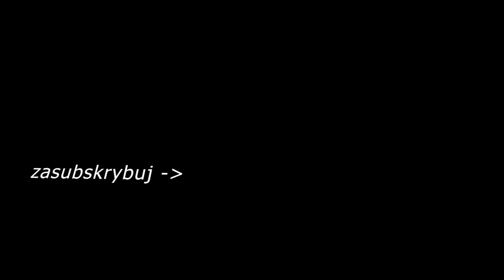2019.05.12 Wiewiórka Ozenka. Co mężczyzna ma w spodniach ?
Szaloną wiewiórkę.